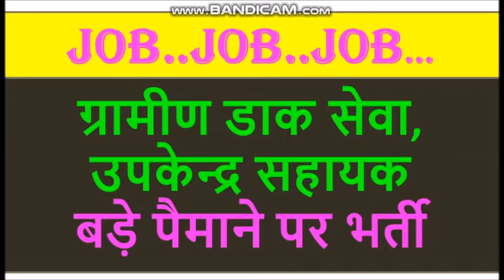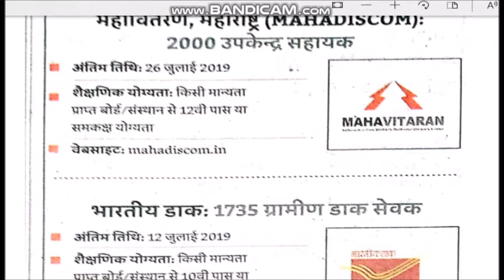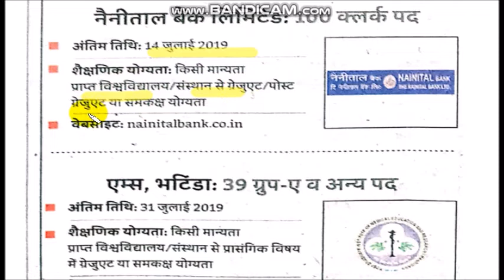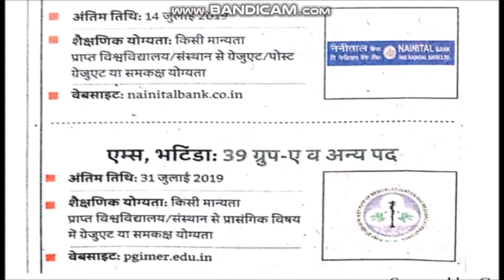job ग्रामीण डाक सेवा उपकेन्द्र सहायक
ग्रामीण डाक सेवा उपकेन्द्र सहायक

IMPORTANT MCQ